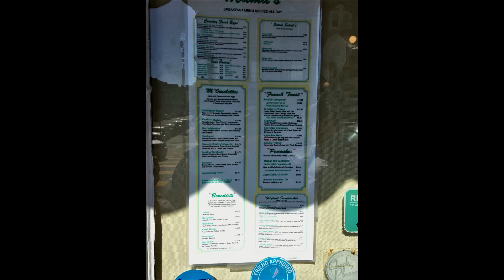San Francisco Trip